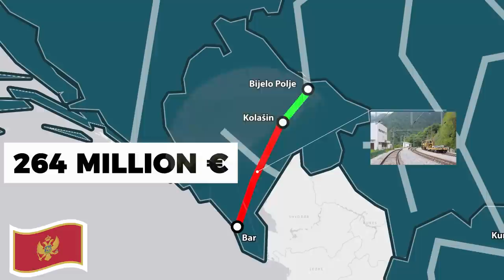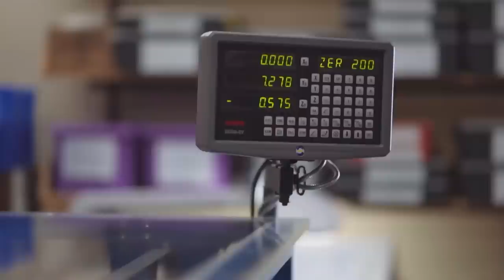Southeast Europe's Most Important Railway Projects | SEE Mobility Fair 2023 Promo Video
► Railways Explained aims to establish a WORLDWIDE COMMUNITY of all RAIL LOVERS, WORKERS, AND EXPERTS, by creating high-quality regular, entertaining, and educational railway content.
0:00 - 6:06 - Projects in South East Europe
6:07 - 13:22 - Advertisement

Railways Explained is thrilled to announce that we have become Media Partners of this year's SOUTH EAST EUROPE Mobility 2023, the leading international mobility fair in Southeast Europe!

As Media Partner, Railways Explained is actively involved in the event, among other, with this special video, whose idea is to showcase an overview of the most crucial railway projects from countries across the Southeast European region.

In this video, we highlighted the remarkable developments in the railway industry of the region and partnered with three of some of the key players in the railway sector in Southeast Europe.

This second part of the video provides a unique opportunity to showcase the contributions of these companies and some of the advancements in the field.

The SEE Mobility 2023 fair is taking place on the 30th and 31st of May in Belgrade, Serbia, and it includes a field visit to the main rail industry center in Serbia, in the city of Kragujevac, on the 1st of June.

Soon after the fair, we are returning back to our regular videos and new railway topics. We have some exciting plans in store for the upcoming period, and we can't wait to share them with you!

Thank you for being a part of the Railways Explained community and joining us on this thrilling journey through the world of railways.

All aboard!